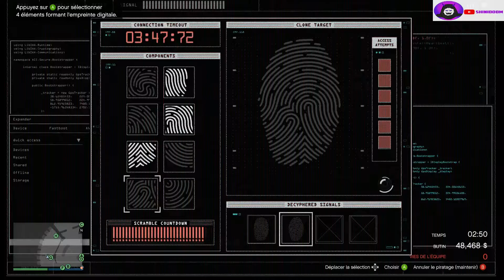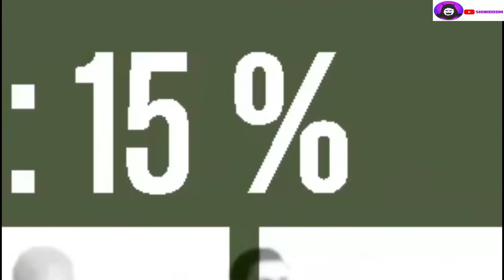GTA 5 Online Casino Diamond Most Funniest Final Heist: The Big Con, Gold, Funny Moments GTA.EXE EZ 😂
GTA 5 Online Casino Diamond Final Heist: 100% The Big Con So Easy Method | Gold | Gruppe Sechs / Gruppe 6 | N.O.O.S.E | GTA Online Most Funniest Final Heist, Memes & Funny Moments 😂😂😂 (Helicopter Method - No Glitch)(Hard Mode, No Cops, No Alarm, Drunkard, Pißwasser) $ 2,873,078 Payout Full Heist (PC / PS4 / Xbox One)

Heist infos:
Approach : The Big Con
Target       : Diamonds
Hacker      : Paige Harris
Gunman    : Karl Abolaji
Driver         : Karim Denz

My Teammate:
AntiThed

Thanks for supporting me, that help me make more funny compilations ... 😅

PC Setup:
- ASUS ROG Maximus XI Hero (Wi-Fi) Z390 Gaming Motherboard
- SAPPHIRE PULSE AMD Radeon RX Vega 56 8 Go HBM2 Dual HDMI/DP (UEFI) PCI-E Graphics Card
- Corsair LPX 32GB (2x16GB) 3200MHz C16 DDR4 DRAM Memory Kit, Black (CMK32GX4M2B3200C16)
- CORSAIR HYDRO Series H115i PRO RGB AIO Liquid CPU Cooler,280mm, Dual ML140 PWM Fans, Intel 115x/2066, AMD AM4
- EVGA SuperNOVA 850 P2, 80+ PLATINUM 850W , Fully Modular , EVGA ECO Mode, Includes FREE Power On Self Tester, Power Supply 220-P2-0850-X1,Black
- Crucial P1 1TB 3D NAND NVMe PCIe M.2 SSD - CT1000P1SSD8
- Seagate BarraCuda 2TB Internal Hard Drive HDD – 3.5 Inch SATA 6Gb/s 7200 RPM 256MB Cache 3.5-Inch – Frustration Free Packaging (ST2000DM008)